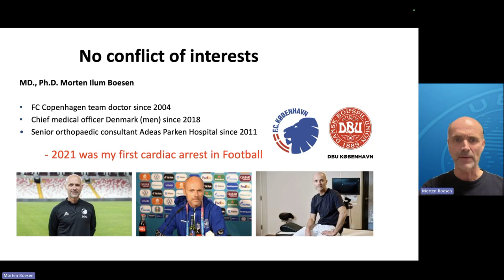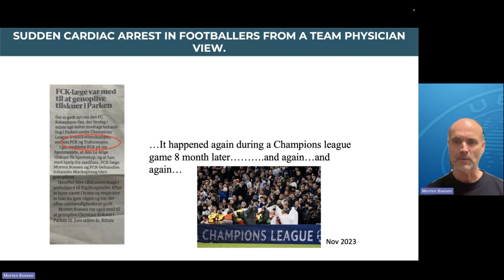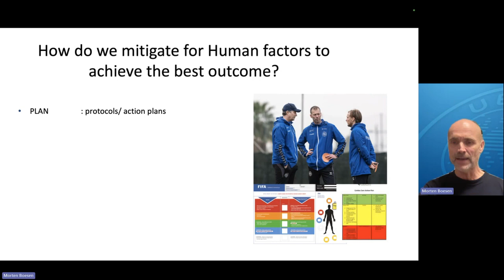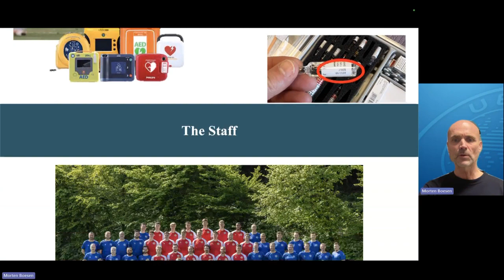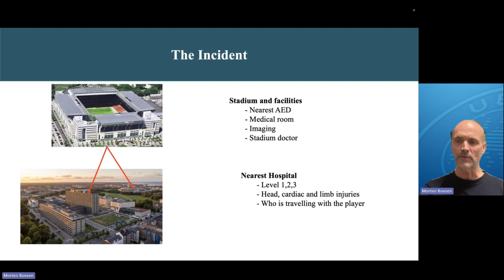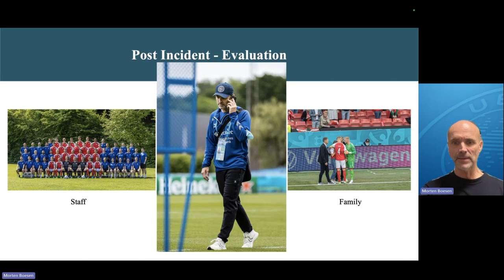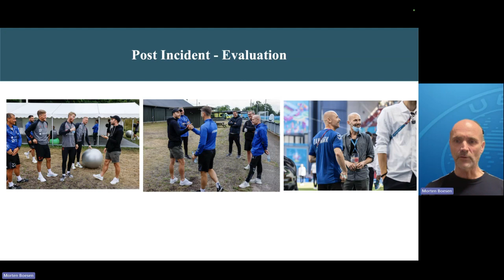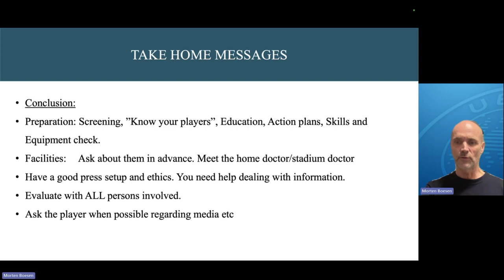Sudden Cardiac Arrest in Footballers From a Team Physician View, with Morten Boesen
Our first UEFA Medical Webinar focused on Sudden Cardiac Arrest in Football. Dr. Morten Boesen shared his first-hand experiences as a team doctor dealing with sudden cardiac arrest on the pitch.